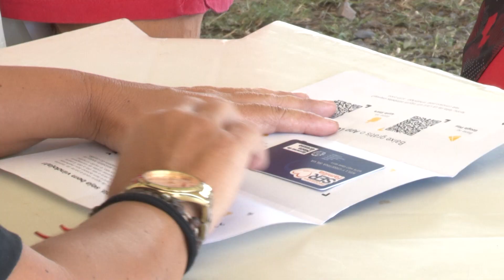Mutirão de entrega dos cartões do programa SER Família realiza 8,5 mil atendimentos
O governo de Mato encerrou, nesta sexta-feira (12.05), o mutirão de entrega dos cartões do Programa SER Família, em Cuiabá. Durante quatro dias, a equipe de profissionais da Secretaria de Estado de Assistência Social e Cidadania (Setasc), realizaram mais de 8,5 mil atendimentos na capital.